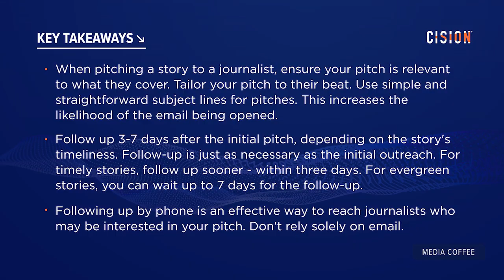Media Coffee: Insights From a US Comms Professional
In this episode of Media Coffee we speak to Andrea Hubbert, a US-based PR strategist and copywriter and founder of Hub+company.

Andrea works with clients to define brand strategy, raise visibility, manage reputation and write copy infused with personality. Hub+company celebrated its 10th anniversary this summer, and its client list ranges from musicians to corporates and non-profits.